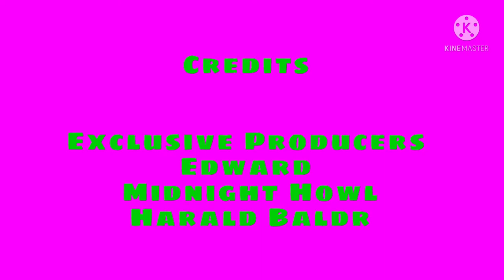New Outro For Arcade Craniacs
Arcade Craniacs Make These Videos
With My Intros and Outros?